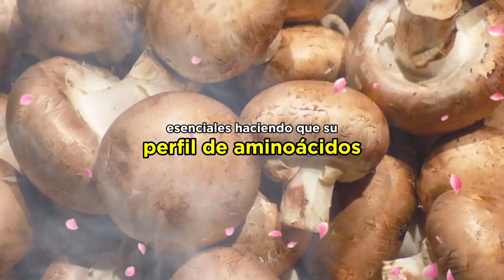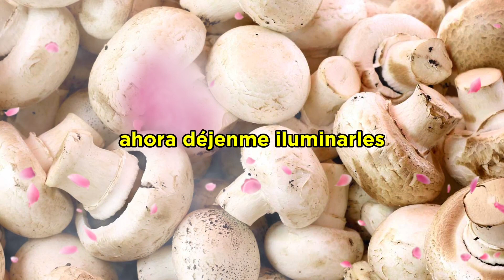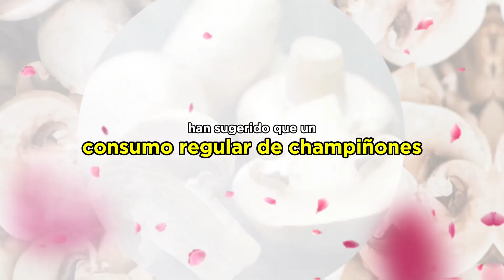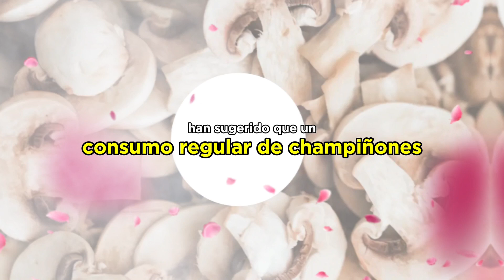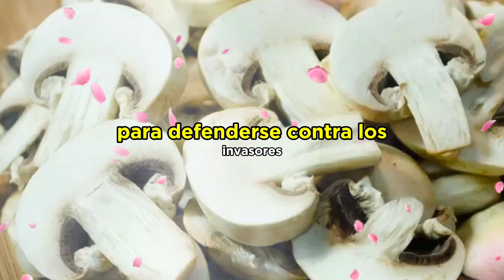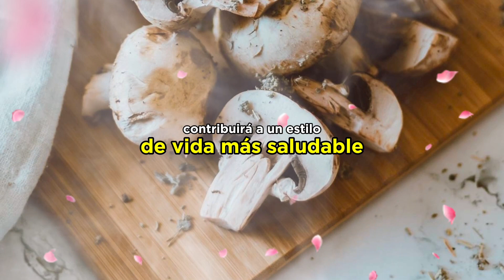10 Beneficios Saludables de los Champiñones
10 Beneficios Saludables de los Champiñones | BENEFICIOS SALUDABLES

Explora los 10 beneficios saludables de los champiñones y descubre cómo este superalimento puede transformar tu bienestar. Desde fortalecer el sistema inmunológico hasta promover la salud del corazón, los champiñones son una fuente rica de nutrientes y antioxidantes. Sumérgete en este contenido para aprender sobre las propiedades únicas de los champiñones y cómo incorporarlos en tu dieta para aprovechar al máximo sus ventajas.
ETIQUETAS (IGNORAR):
beneficios de los champiñones, salud y nutrición, superalimentos, fortalecimiento inmunológico, antioxidantes naturales, dieta saludable, bienestar integral, alimentación consciente, prevención de enfermedades, champiñones en la cocina, recetas saludables, cuidado del corazón, vitaminas y minerales, fibra dietética, salud digestiva.